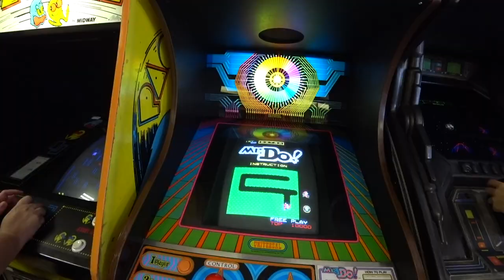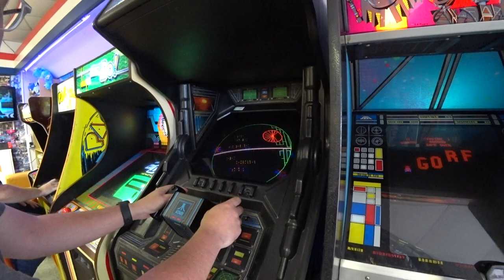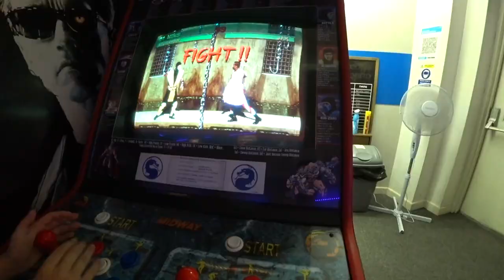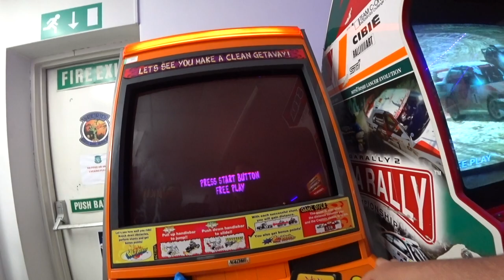North East Retro Den (NERD) Arcade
Who doesn't love a retro arcade machine, unlimited credits, and burger and chips? Probably a lot of people but not me! Join me as we visit the North East Retro Den (NERD) arcade in Felling, Gateshead for some retro gaming goodness.

The machines are changed every so often and at present the arcade is open Friday, Saturday and Sunday. It's well worth a visit if you're from the local area or happen to find yourself around these parts.

WARNING : This video contains fast moving and strobe imagery.